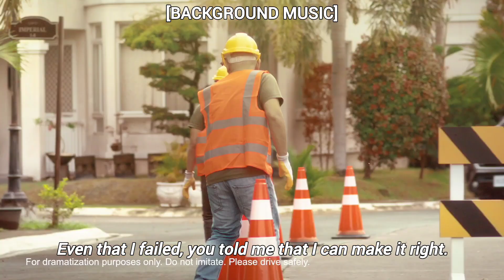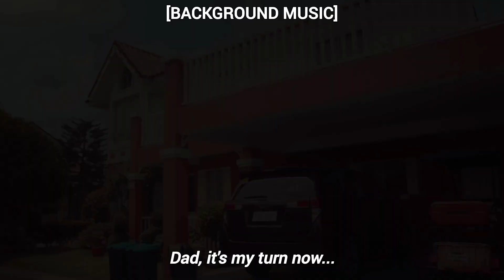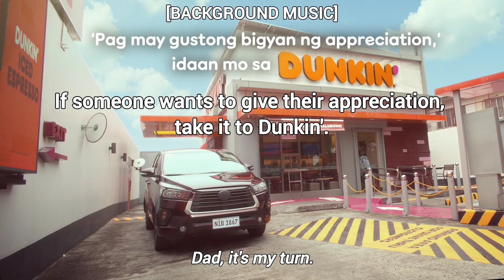Idaan sa Dunkin' | Dunkin' Donuts PH TVC (with English subtitles) 01